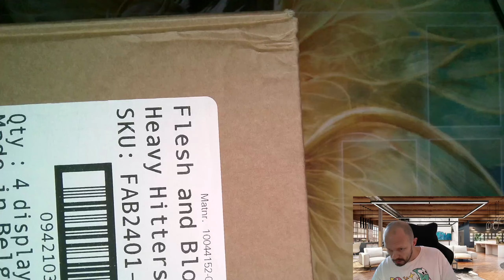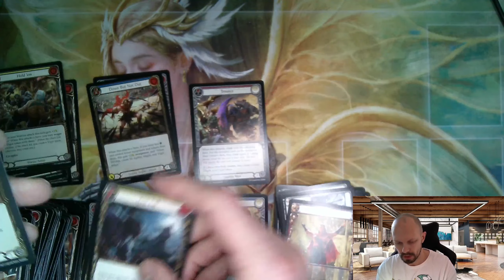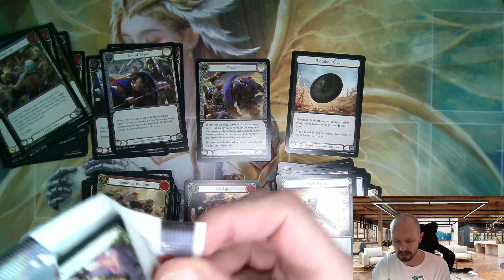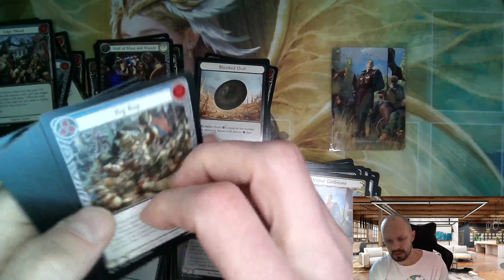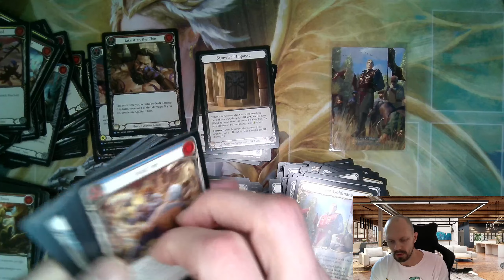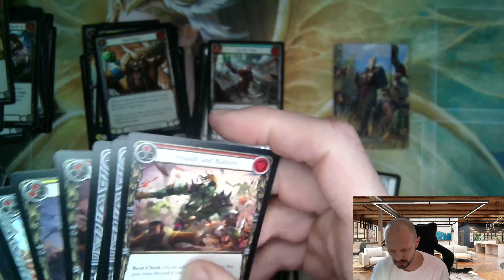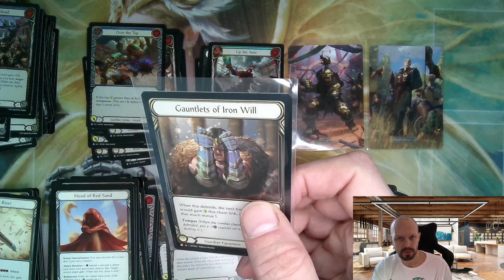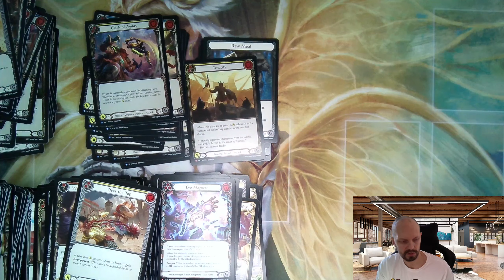flesh and blood case opening nr 198 HEAVY HITTERS - 2 marvel LETS GO - fab tcg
🛒 here is my main inventory for sale: FaB single-cards on cardmarket

✌️ case opening nr 198.

💎 THANX to the recent patreons: FaB Bobby, Jeroen, Milan, Ulek, NotThisGuyAgain, Kuba Khorne Immortal, Andreas R., Ryan Wolfe, life ke, Dominic Blasius, Sebastian Weber, Thomas Hofmeister, ypsilon

❤️ i hope you like the video and have a good time as well as it gives some valuable thoughts.

collecting cards since 1990, selling since 2001, i am mainly focusing on flesh and blood right now.